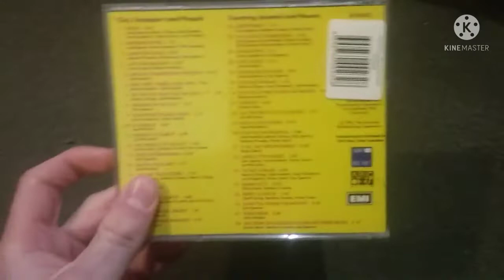CD Update 29/06/21